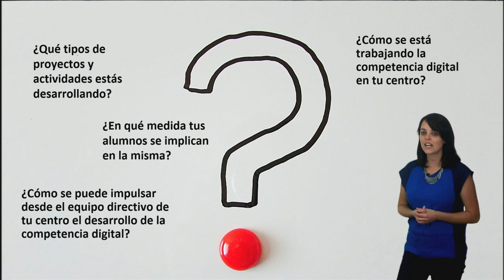Vídeo 3.3. Enseñar la competencia digital en el aula - Retos